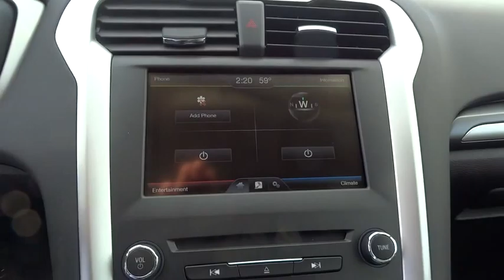2016 Ford Fusion Walnut Creek, East Bay, Dublin, Concord, Livermore, CA F15799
2016 Ford Fusion
2016 Ford Fusion SE Hybrid - Stock#: F15799 - VIN#: 3FA6P0LU5GR282401

EQUIPMENT GROUP 500A,SE MYFORD TOUCH TECHNOLOGY PACKAGE  -inc: 110V Power Outlet  Reverse Sensing System  SYNC w/MyFord Touch  2 driver configurable 4.2  LCD displays in cluster  8  LCD touch-screen in center-stack  media hub w/USB Ports (2)  SD card reader & RCA video input jacks  5-way controls located on steering wheel and SYNC services (traffic reports  GPS based turn-by-turn directions  911 assist  vehicle health reports (VHR) and information services)  NOTE: SYNC Services available for a $60 annual subscription fee,Body-Colored Power Heated Side Mirrors w/Convex Spotter  Manual Folding and Turn Signal Indicator,Radio: AM/FM Stereo/MP3/Single-CD -inc: 6 speakers  auxiliary input jack and USB,Regenerative 4-Wheel Disc Brakes w/4-Wheel ABS  Front Vented Discs  Brake Assist  Hill Hold Control and Electric Parking Brake,Low Tire Pressure Warning,Back-up camera